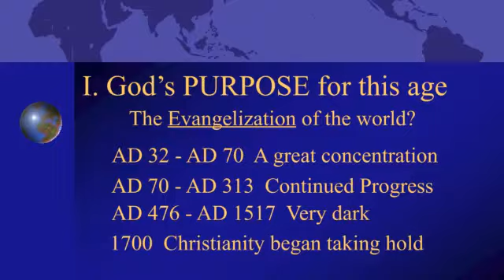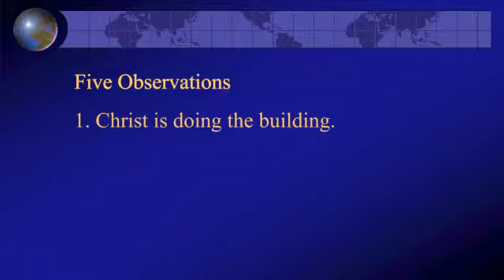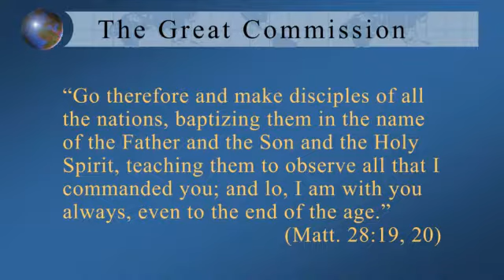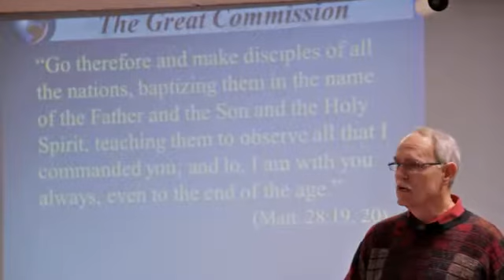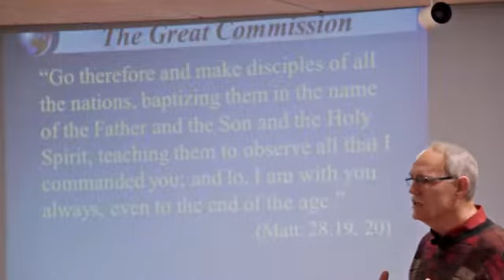2 Calibrating our Compass: God's Plan for the Church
In this podcast we will continue laying a foundation for making disciples by talking about God's PLAN for the church.

John L Thompson has served as a pastor for over thirty years and has a master's degree from Grand Rapids Baptist Seminary. Currently he serves with the Navigators, Church Discipleship Ministry where he coaches pastors in developing a disciple making ministry as a focus for their church.

Enjoy videos on my web site and print out fill-in-the-blank notes as well as other handouts and interactive blog articles.